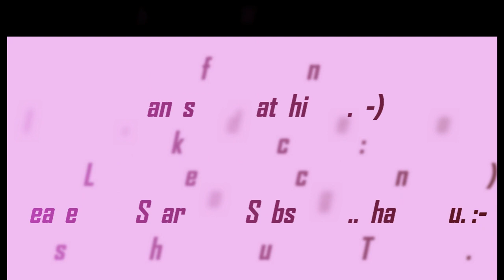Jerrick's Art Work [by Benjamin Jerrick.R]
Jerrick's Art work is the video that shows all my drawings.
I hope you will like it. [Jerrick's Active]